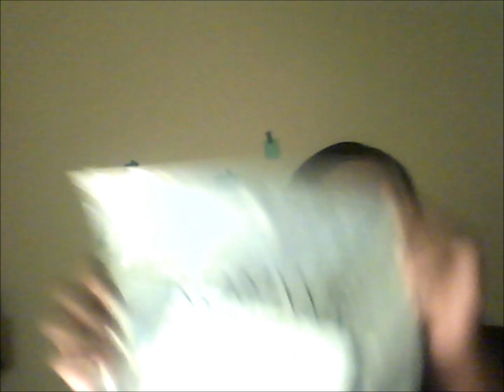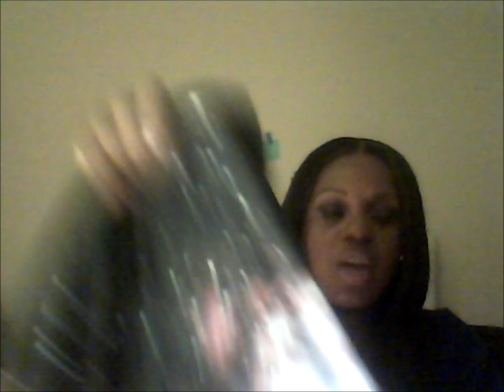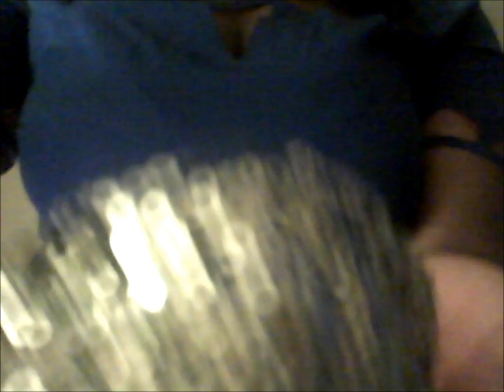Pre-Fall HAUL ft/ ROMWE CLOTHING & GIVEAWAY! (Galaxy leggings, thigh slit skirts, Wedges) *CLOSED*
OPEN ME UP AND READ ME

Oh gosh,
Labor Day is approaching which means Fall is not far behind.  *shouts* I'm NOT READY! :(   I am still getting my Fall pieces together to add onto my wardrobe and this site, ROMWE, is where it's at.  They are so on-trend that it seems that they add trendy pieces before it even BECOMES a trend.

Are you thinking, how is she gonna sport those in the Fall?
Galaxy Leggings
-Wear a long sleeve top or knit sweater with the leggings along w/ ankle boots.

Chiffon Thigh Slit Skirt
-Add opaque black tights to the skirt or for added sex appeal, a garter style pair of stocking.

Sequin Blouse (see-thru)
-Blouse can be layered with a blazer or pull-over sweater easily.

   SIDEBAR: on my fb page, tell me your Youtube user name so I can know who you are

Giveaway begins as soon as this video is posted and will end on Sunday, September 2nd  at 11:59pm EST.
*Open to US residents only (at this time).